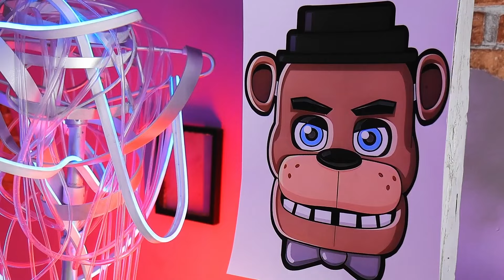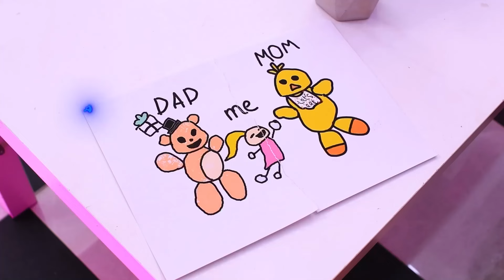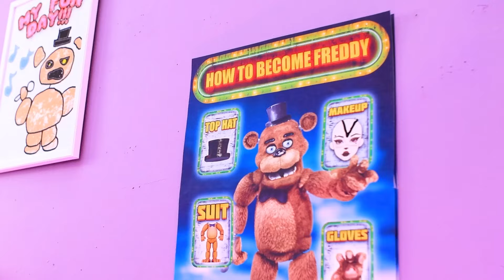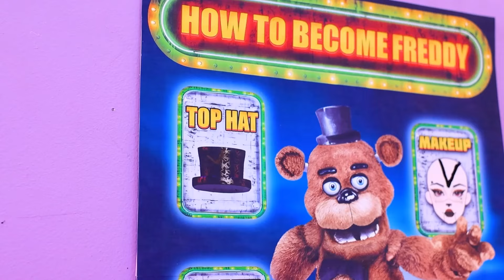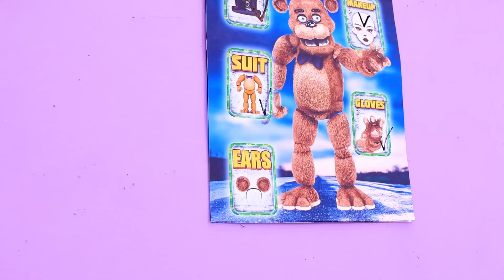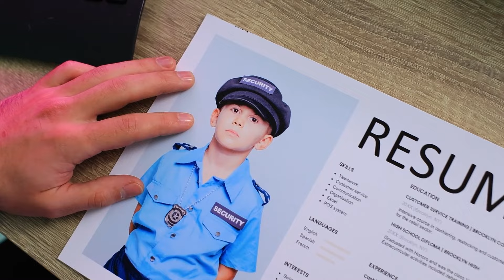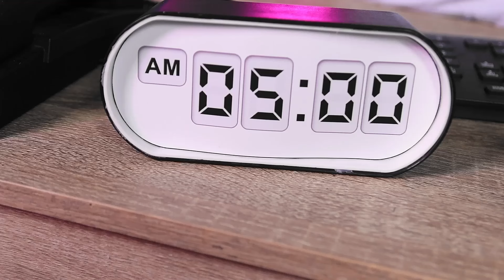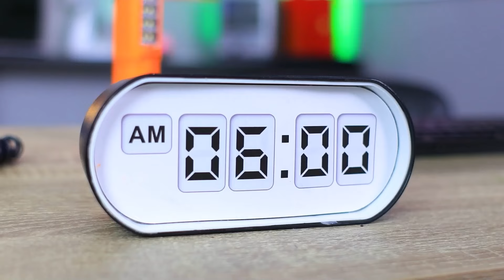Krankenhaus FNaF! Geheimer Raum und extremes Versteckspiel mit Freddy Fazbear!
Geheimer Raum im Freddy Fazbear Krankenhaus! CHICA und Freddy in der Extreme Versteckspiel-Challenge